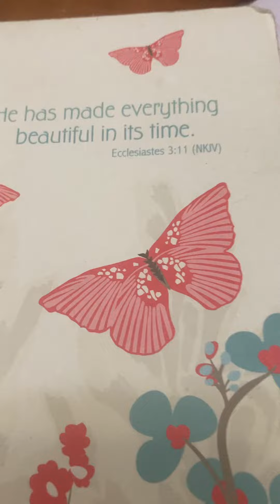Use A Journal to Focus on Building your Family